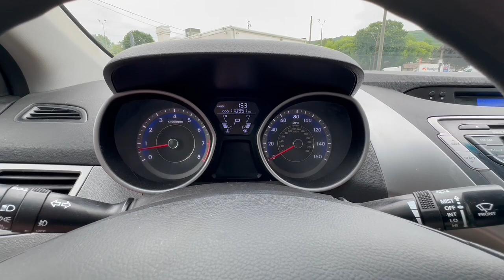2013 Hyundai Elantra Allentown, Coopersburg, Macungie, Easton, Nazereth 383152A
Titanium Gray Metallic Used 2013 Hyundai Elantra GLS PZEV available in 675 State Ave., Emmaus, Pennsylvania at Lehigh Valley Hyundai. Servicing the Allentown, Coopersburg, Macungie, Easton, Nazereth area.

Only 110947 Miles! Scores 38 Highway MPG and 28 City MPG! This Hyundai Elantra boasts a Gas I4 1.8L/110 engine powering this Automatic transmission. TITANIUM GRAY METALLIC PREFERRED PKG -inc: 16 alloy wheels front fog lights steering wheel audio controls Bluetooth hands-free phone system w/voice recognition cloth insert door trim sliding center armrest illuminated visor vanity mirrors w/extensions illuminated ignition heated front seats MUD GUARDS.*This Hyundai Elantra Comes Equipped with These Options *GRAY CLOTH SEAT TRIM FIRST AID KIT CARPETED FLOOR MATS CARGO TRAY CARGO NET Windshield shade band Warning lights -inc: oil pressure battery charge door ajar seatbelt low fuel trunk lid open brake check engine ABS TPMS ESC water temp Visor vanity mirrors Vehicle stability management (VSM) Trunk lid inner cover.* The Experts Verdict...*As reported by KBB.com: * Midsize space in a compact car * 10-year/100000-mile powertrain warranty * Great safety scores * Easy on gasoline